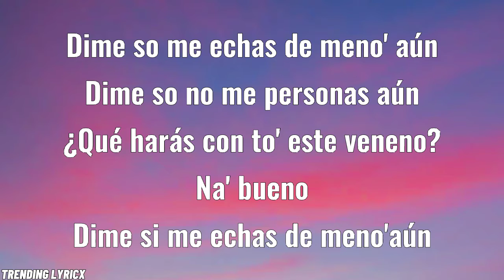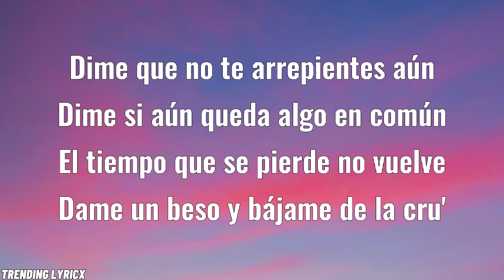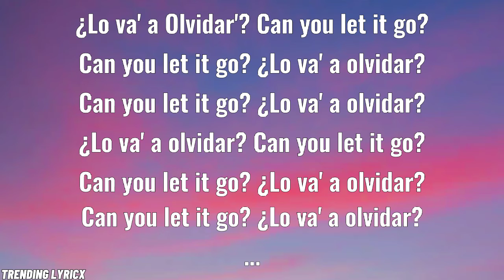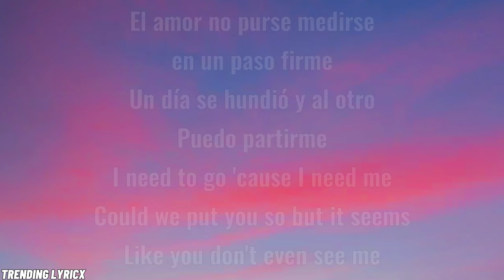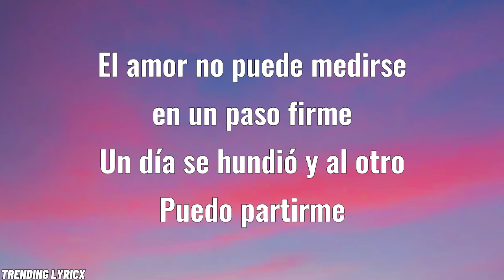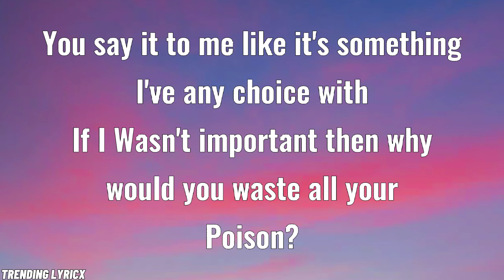Billie Eilish And Rosalía 'Lo Vas A Olvidar' (Lyrics)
♪Billie Elish And Rosalía  'Lo Vas A Olvidar' (Lyrics)
» For More